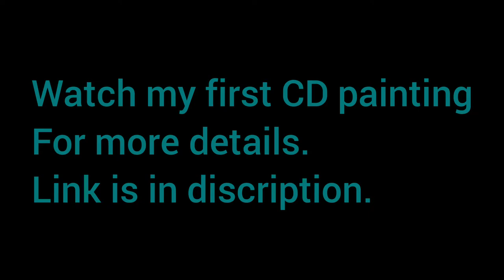CD painting part-2 || best out of waste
Hyy people ❤️

✨watch part -1 of CD painting

material required
Old CD
ayrclic Colour
paint brushes

✨I found the image of flamingo on Google